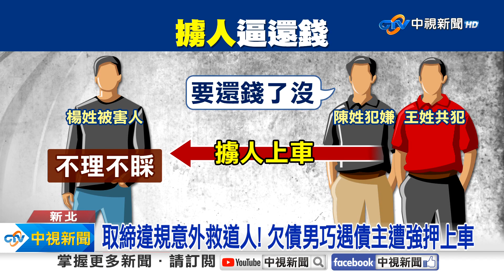街頭巧遇債主!男欠20萬遭擄走 見警急跳車求援│中視新聞 20230915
台北市萬華熱鬧街頭，竟發生擄人案件!楊姓男子因積欠陳男犯嫌20萬元債務，昨天(14日)2人在路上巧遇，犯嫌討債不成，因此將被害人強押上車，行經新莊堤外道時，被害人看見警方在路邊開單，火速跳下車求援，警網立刻攔截犯案車輛，將所有人帶回警局偵辦。